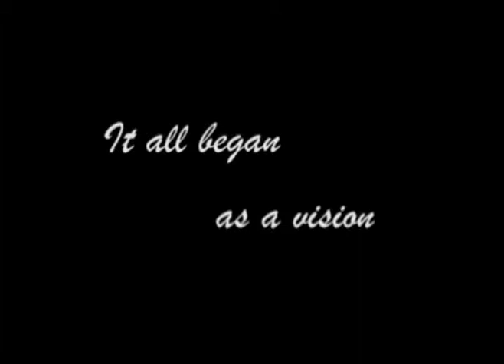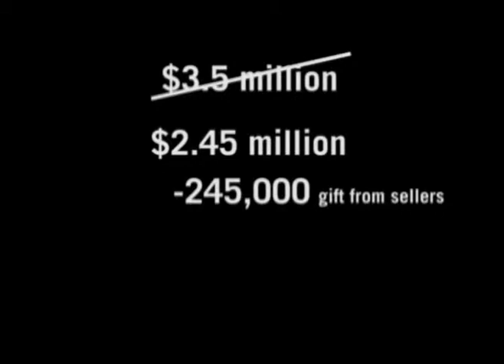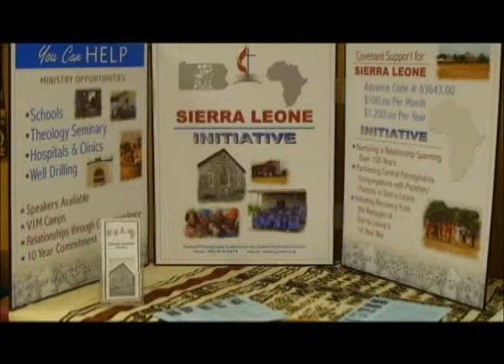MISSION CENTRAL - What if ... (7 min)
Mission Central video - "What if ..." (7 min)